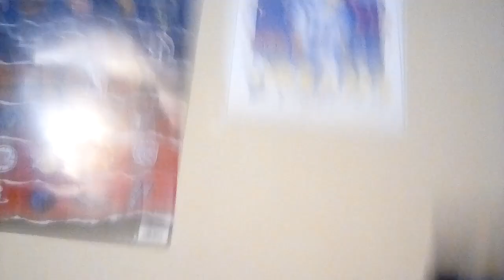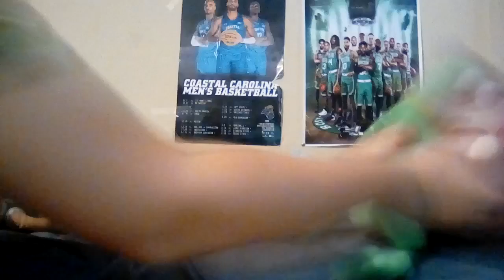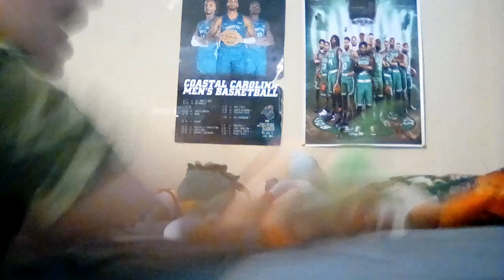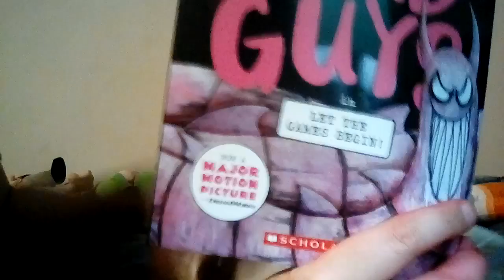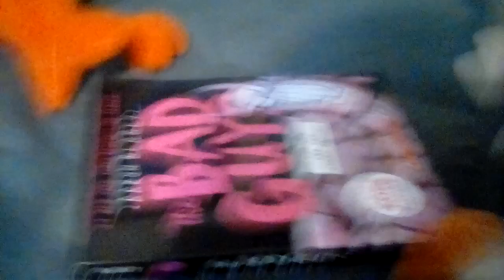BAD BABY plush movie episode 2 the crazy house